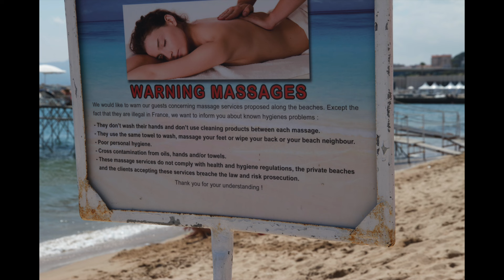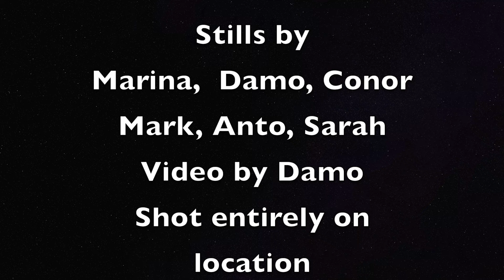Diamond Diving 2016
Scuba Diving South of France